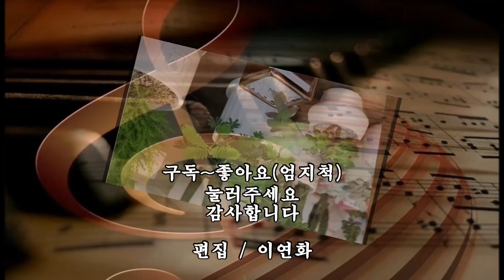김양~~연분(금영.90282 태진.49929)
좋은 노래로 들립니다